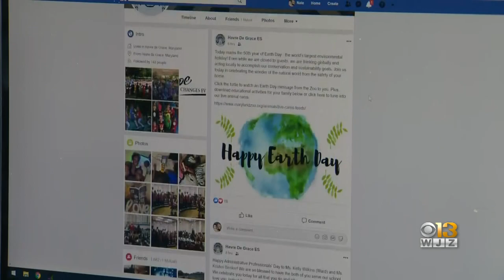Principal At Havre De Grace Elementary Teaching Students Virtually Through Facebook Live